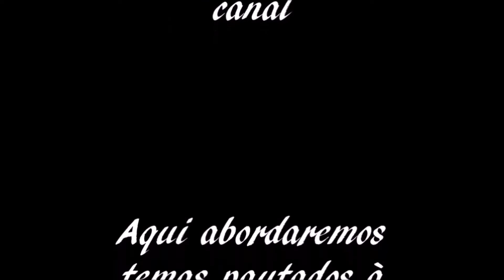Gonna Fly Now Rocky - ALA 3 Banda de Música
Gonna Fly Now Rocky

Concerto alusivo ao Dia do Aviador e da Força Aérea Brasileira pela Banda de Música da ALA 3, antiga Base Aérea de Canoas/RS realizado no Teatro do SESC Canoas/RS em 17 de outubro de 2019.